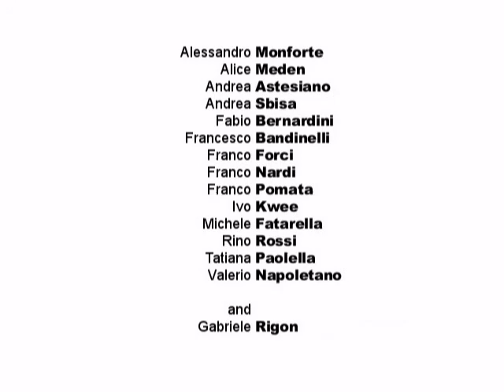Rigon TFF 2008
Final presentation of students of the Gabriel Rigon workshop at Toscana Foto Festival 2008. Participants: Alessandro Monforte, Alice Meden, Andrea Sbisa, Ernesto Blotto, Fabio Bernardini, Francesco Bandinelli, Franco Forci, Franco Nardi, Franco Pomata, Ivo Kwee, Michele Fatarella, Nicola Esposito, Rino Rossi, Tatiana Paolella, Valentina Baldini, Valerio Napoletano.